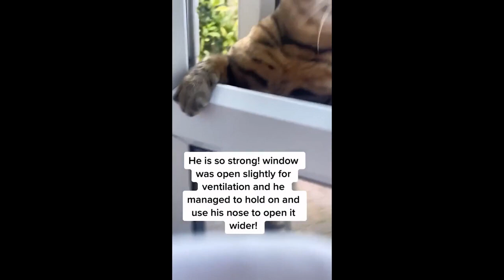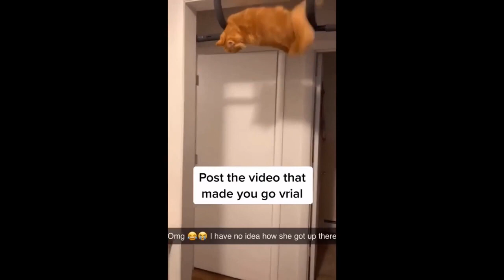You lose when you don't lough funniest cats and dogs 2023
Enjoy the funniest videos of cats and dogs ever ()
I appreciate you viewing my videos.

hilarious cats and dogs, charming cats and dogs, and beautiful cat and dogs videos

For the record, you are here because you adore cats and dogs. And as a result, we have you. We'll share funny and cute kitties and puppies with you every day.
Sharing with your loved ones will make the community stronger. Surely, more is better.

cheerful people deserve cheerful content!